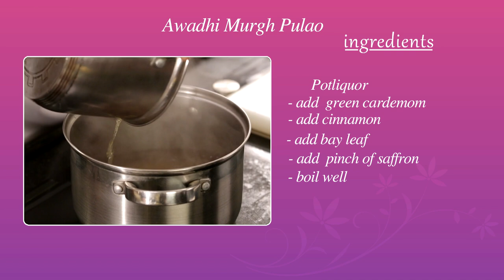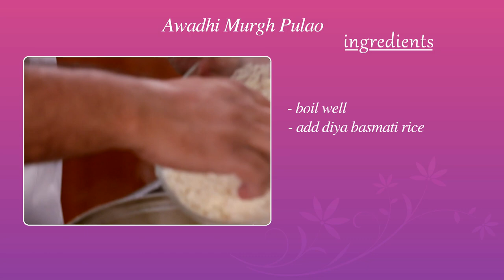Awadhi Murgh Pulao - Varli's Kitchen - Episode 8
Chand Palace Presents Varli's Kitchen with Ajay Chopra
- Episode 8
- Awadhi Murgh Pulao

Proceeds from the sale of Diya Basmati Rice fo to Diya Foundation for Children

Diya Foundation for children, a Varli initiative, is dedicated to providing education, medical care and nutrition to children in places where these basic needs are not being met.